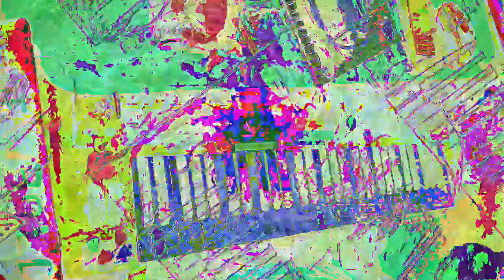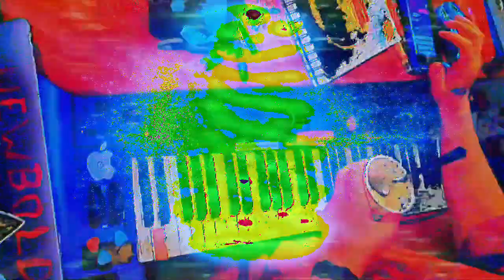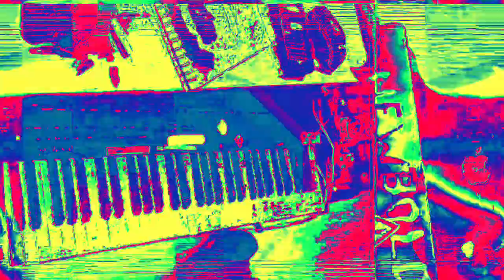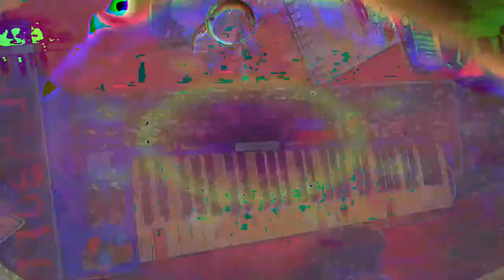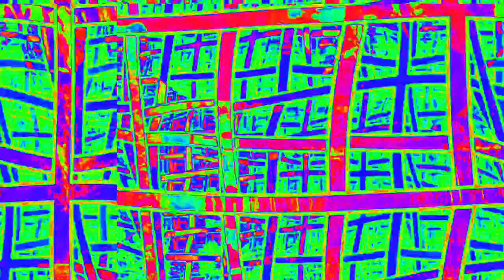[EPILEPSY WARNING] Movie 23 02 15 20h09m48s